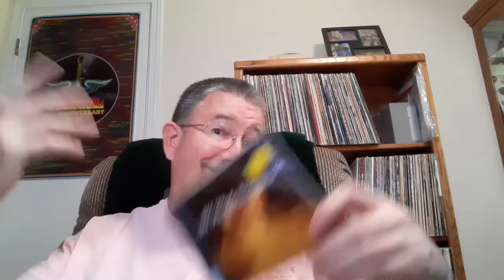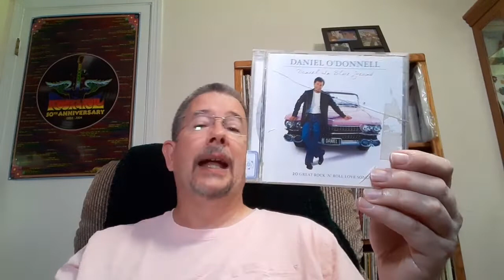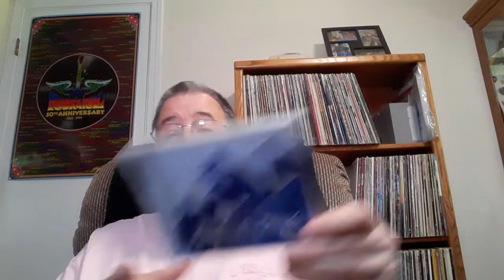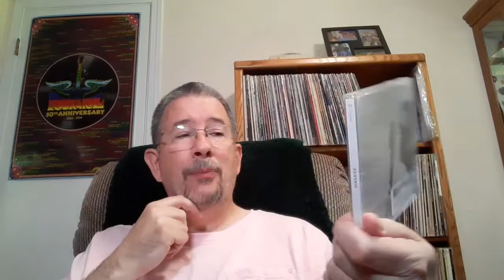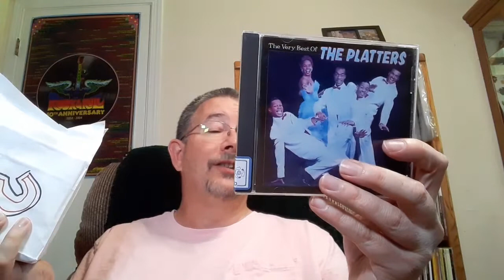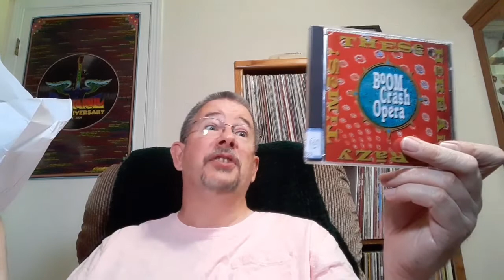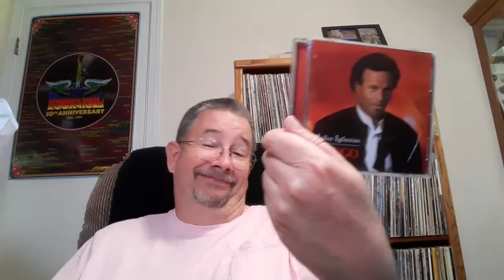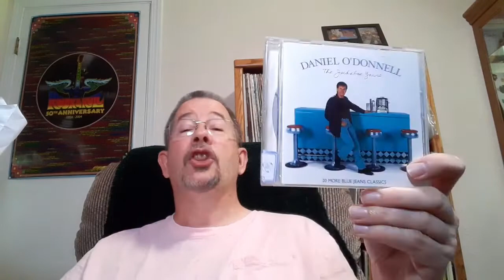Bargain Bag: July 2022 - THP 07/23/2022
Here's my latest Bargain Bag video! That's it ... that's the blurb. Enjoy!

Chapters:
Intro & Breakdown 0:00
New Bag & Outro 9:58